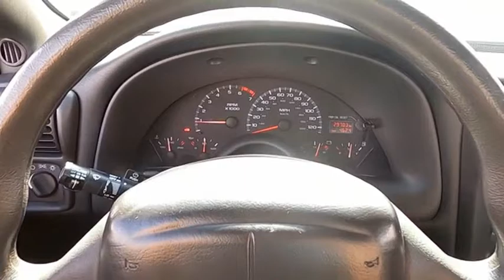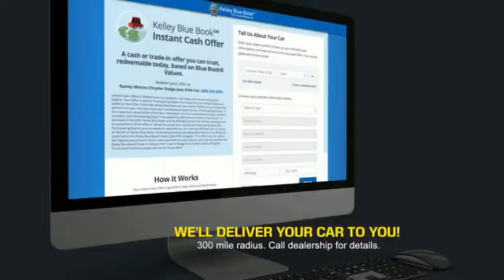2002 Chevrolet Camaro Princeton WV 1-T5888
2002 Chevrolet Camaro Base

Ramey Motors
127 Frazier Dr